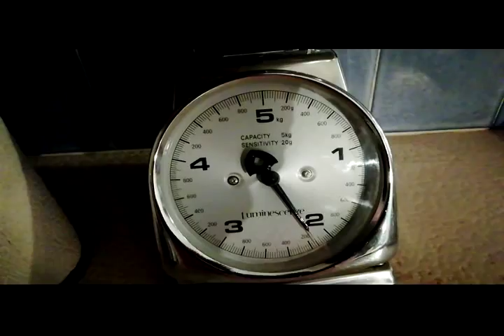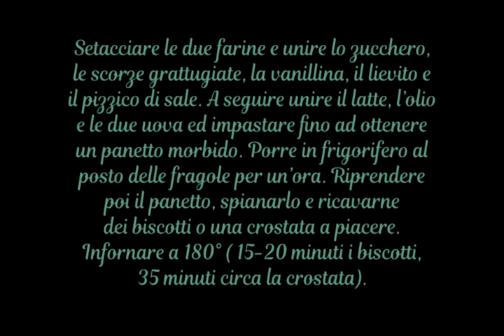Luca Di Maio - La Fragola nella Pancia dell'Orso (Official Video)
Secondo singolo estratto da "Piccole Armi / Grandi Imprese", 2019.

_Regia, riprese e montaggio di Angelica Gallorini.
_Parole, musica e produzione di Luca Di Maio